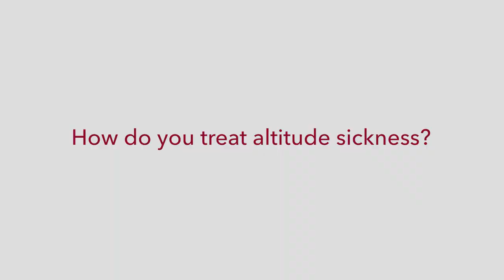Treating Altitude Sickness | James Maloney, MD, Pulmonary disease and Critical care | UCHealth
Dr. Maloney explains why acute altitude sickness doesn’t necessarily need treatment, but why high-altitude pulmonary edema requires immediate medical attention. He also explains treatment for chronic altitude sickness.